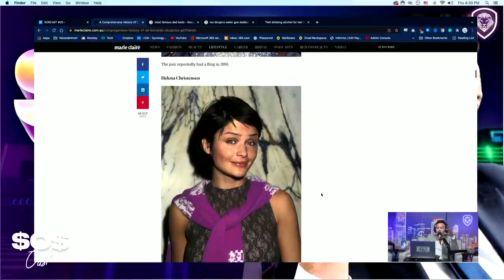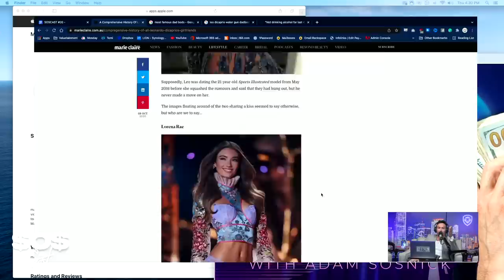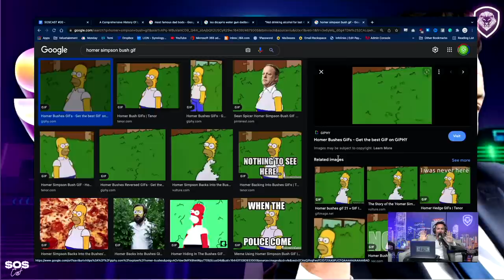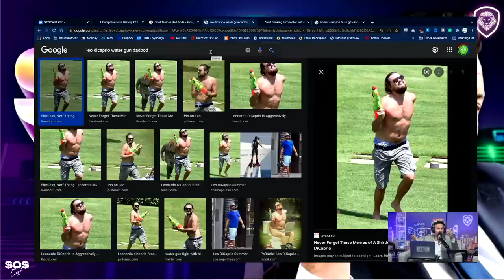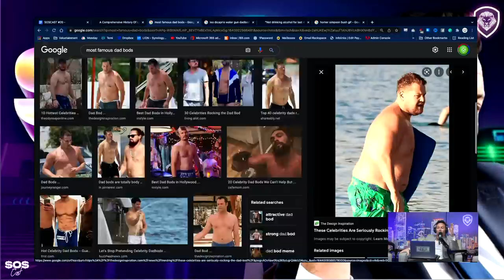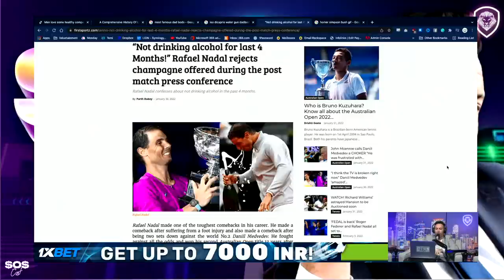SOSCAST | EP 20 | Leonardo DiCaprio Will Not Date Older Women | Career vs Family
The SOSCAST hosted by Adam Sosnick is a personal finance show dedicated to helping you build your wealth and breaking down financial topics in a language everyone can relate to.

Check out the guests on today's show:
Jenny Valdes is a professional dancer and a Real Miami Girl from the 305 who knows what it takes to pursue your dream and to Live Limitless.

Amber Joy Layne is professional dancer, actress and comedian from Miami, Florida and finalist of Israel's Got Talent.